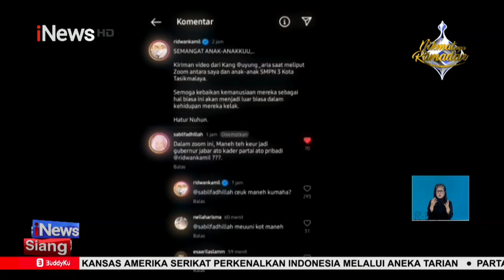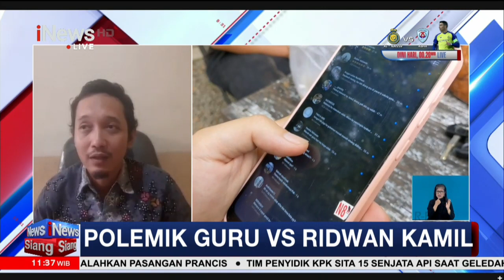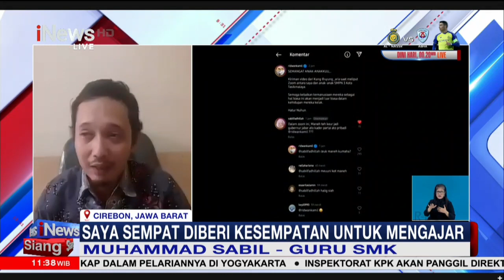iNews Siang 18 Maret 2023 Segmen Part 04